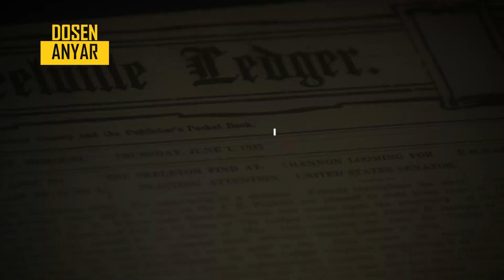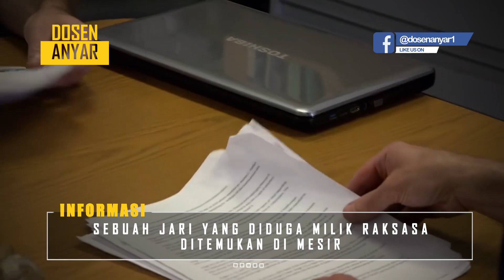5 BUKTI BAHWA RAKSASA ITU PERNAH ADA !!!